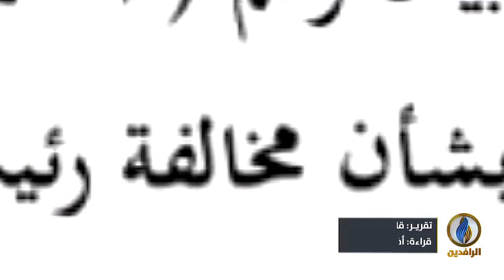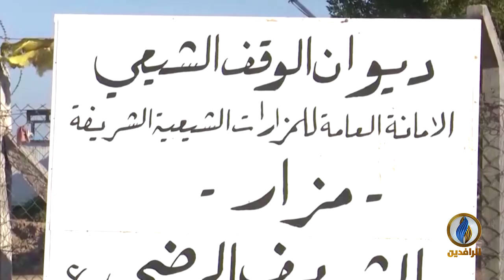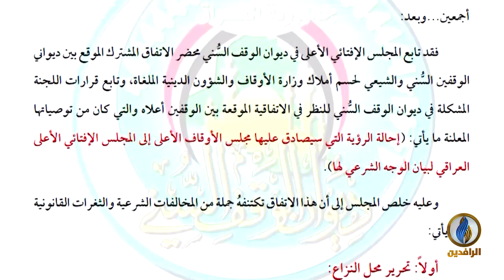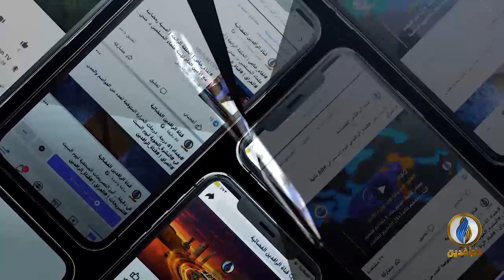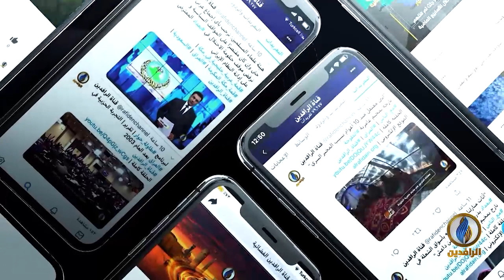تحت_الضوء | سرقة أوقاف المسلمين في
ضيف الحلقة:
سعد عمر كوبرلي - مفتش عام سابق في ديوان الوقف السني

تقديم:
سمير أكرم